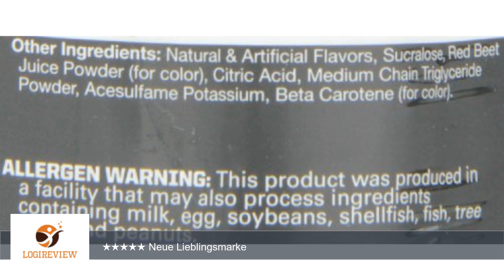Assault, Fruit Punch, 736 g | Erfahrungsbericht/Review/Test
Review über Assault, Fruit Punch, 736 g
Hallo, hier
        Videoform.
        Dabei wurden
        zu vertonen.